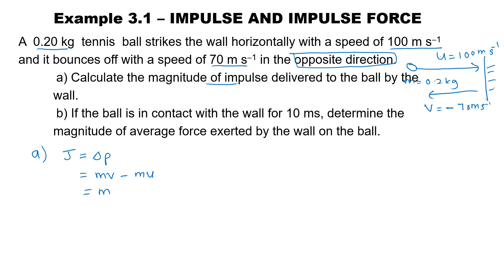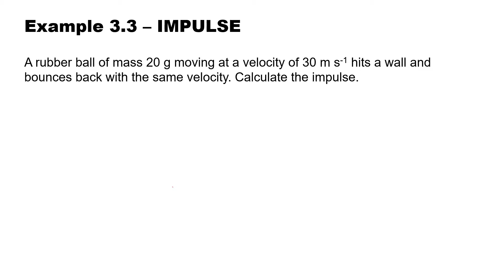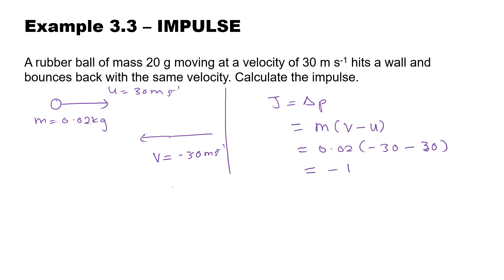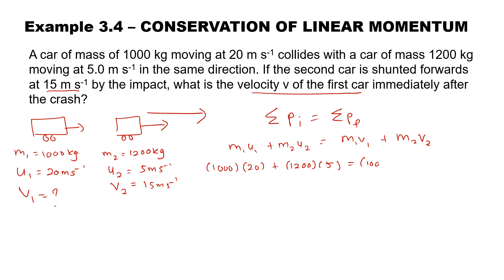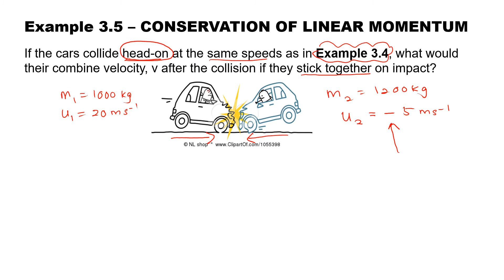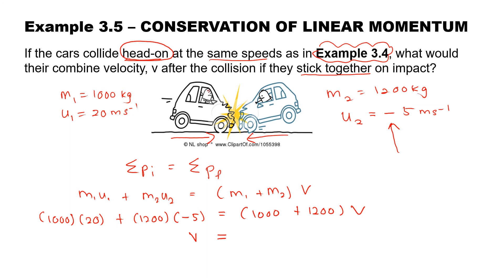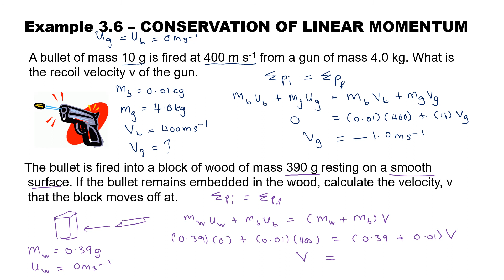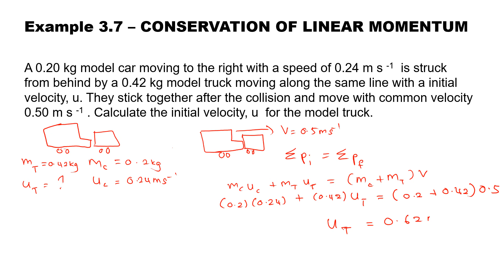2122 DP014 Example Ch03 (S)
Remember to click the following timecodes in the description box to watch the solution process, respectively.
Timecodes:

0:00 Title Card

0:08 Example 3-1 : Impulse and impulsive force

3:08 Example 3-2 : Impulse from F-t graph

4:07 Example 3-3 : Impulse

5:36 Example 3-4 : Conservation of Linear Momentum

8:21 Example 3-5 : Conservation of Linear Momentum

10:31 Example 3-6 : Conservation of Linear Momentum

15:50 Example 3-7 : Conservation of Linear Momentum